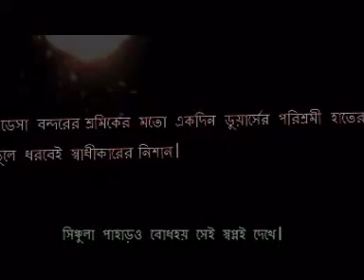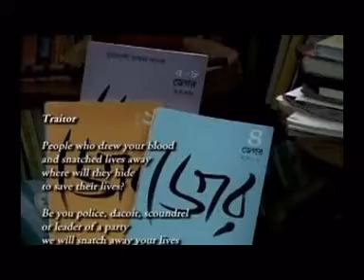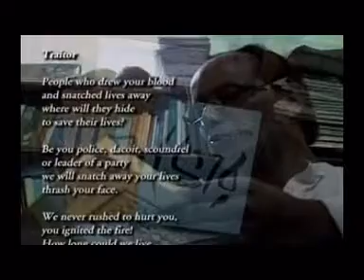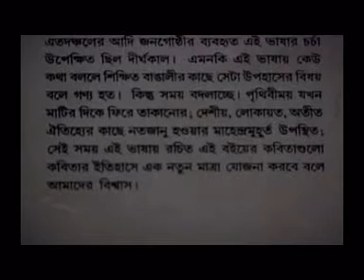Struggle for existence ( North Bengal Doors)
Some Tribal From Doors North Bengal and their  Rhythm of Life
  " জলপাই-ডুয়ার্সের কিছু  জনজাতির মানুষের   যাপন-স্বপ্ন-সংগ্রামের কথা-সুর-ছন্দ "